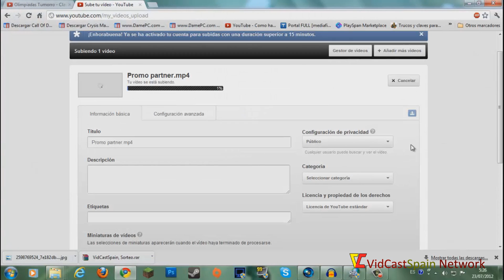Concurso VidCastSpain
Espero un like que me ha costado bastante el vid! Salu2